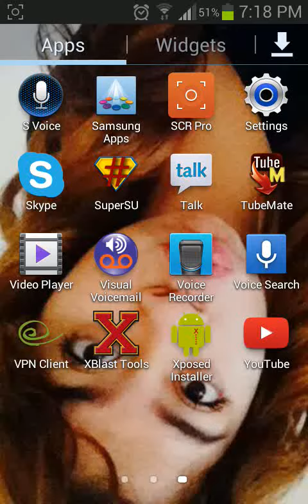New channel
I made  a new channel u guy and gal have to search it up
Dj VsMinecraft
This is the channel name